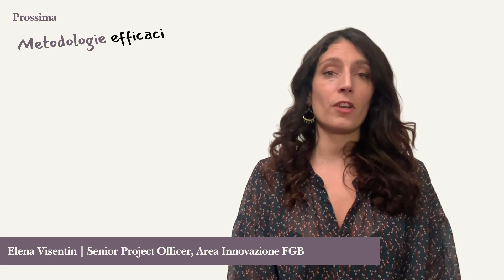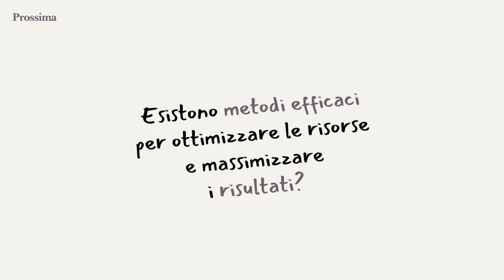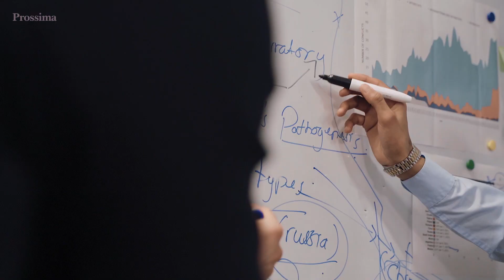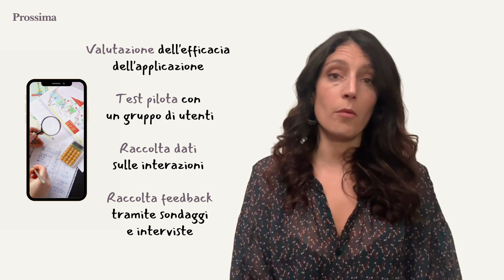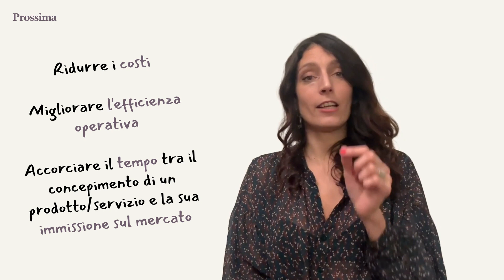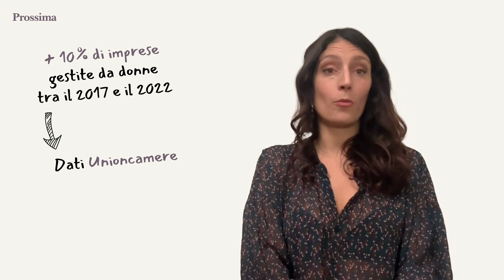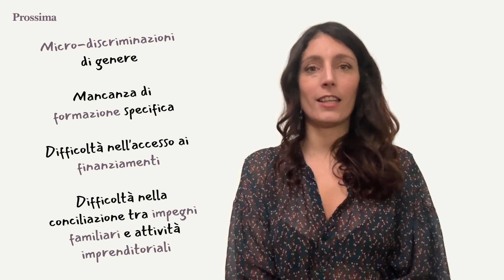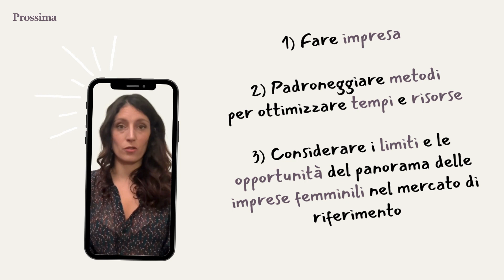L'ABC per fare impresa | Elena Visentin, Senior Project Officer Area Innovazione FGB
Che cosa significa fare impresa? A quale scenario si trovano di fronte le donne che desiderano avviare un'impresa in Italia? Quali sono le cose essenziali di cui tener conto prima di avventurarsi nella realizzazione di una startup?

In questo breve video, Elena Visentin, Senior project officer dell'area Innovazione della Fondazione Giacomo Brodolini, si rivolge alle aspiranti imprenditrici, partendo dall'ABC: prima di avviare un'impresa, è importante conoscere sia le sfide, anche di genere, che le opportunità, verso un futuro in cui le donne saranno sempre più protagoniste dell'innovazione tecnologica e digitale.
Prossima è un nuovo progetto editoriale, uno spin-off di inGenere dedicato alle donne, all’innovazione e alle nuove frontiere del mercato del lavoro. Il progetto nasce dall’esperienza della Fondazione Giacomo Brodolini come think-tank per le politiche di innovazione, come ente di ricerca sul mercato del lavoro e come consulente della Commissione europea sulle tematiche di genere.

Prossima si avvale dei saperi e delle competenze che la rivista inGenere – da anni impegnata nella divulgazione di dati, politiche e questioni di genere – ha saputo raccogliere e coltivare, diventando un luogo autorevole per uno scambio interdisciplinare e intersettoriale.

Progetto finanziato dal Dipartimento per l'informazione e l'editoria della Presidenza del Consiglio dei Ministri